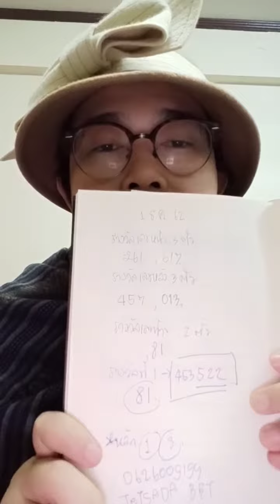หวยแดก!!!